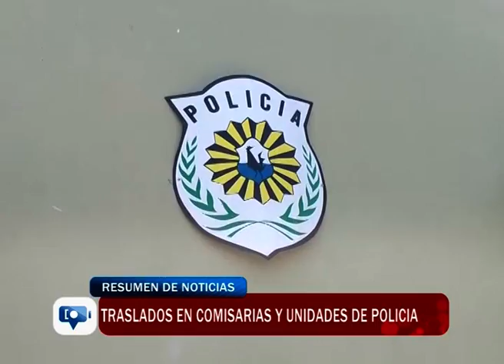Traslados en comisaria y unidades de Policia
El ministro de Seguridad, Federico Massoni se refirió a los traslados en la Policía del Chubut que se realizarán en busca de oxigenar las distintas jefaturas según el ministro. Los traslados se conocerán en las próximas horas.